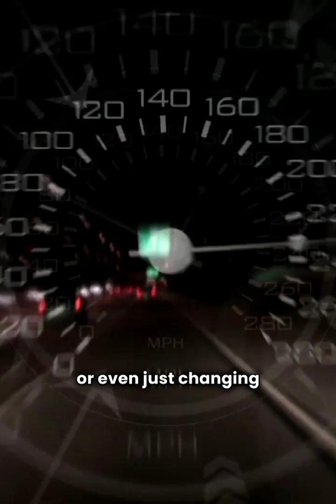“Acceleration: The Real Reason You Move Faster! 🚗💨”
What really causes motion to change? It’s acceleration — not just speed!

Acceleration is the rate at which velocity changes with time. Whether you're speeding up, slowing down, or changing direction — it's all acceleration.

✅ Speed up? Acceleration.
✅ Apply brakes? Negative acceleration.
✅ Turn a corner at same speed? Still accelerating.

Mathematically:
Acceleration = (Change in velocity) ÷ (Time taken)

Even gravity pulls with a constant acceleration of 9.8 m/s²!
From roller coasters to rocket launches — acceleration is behind it all.